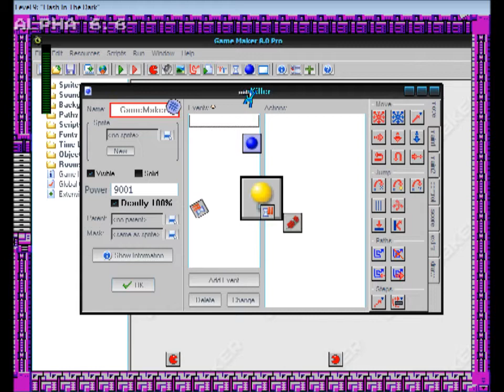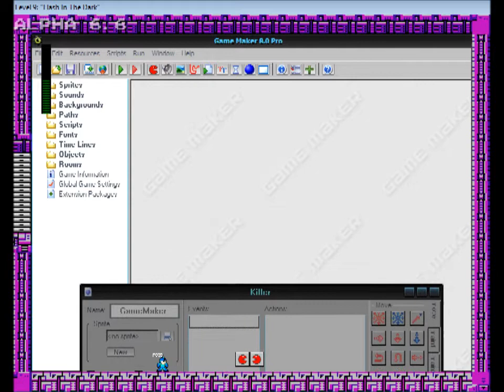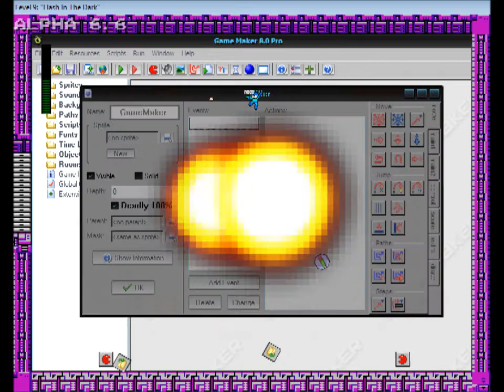I wanna be the Rockman (PC) LP part 03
Yay, more deaths!
That's why you clicked on this video, isn't it? :P To watch me suffer!